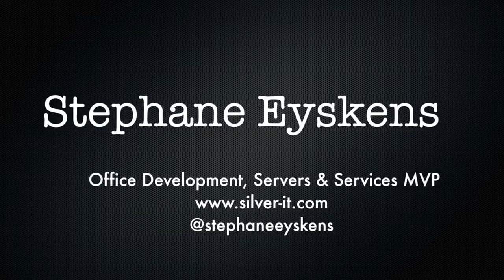ESPC16 Session Preview - Stephane Eyskens